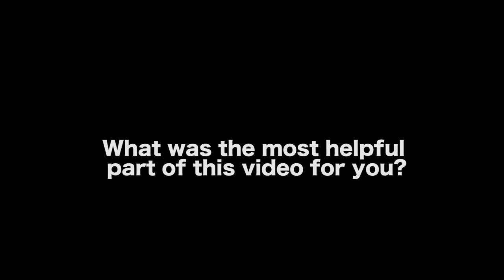It’s Dangerous For An Artist To Be Entitled - Mark Gantt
AUDIO